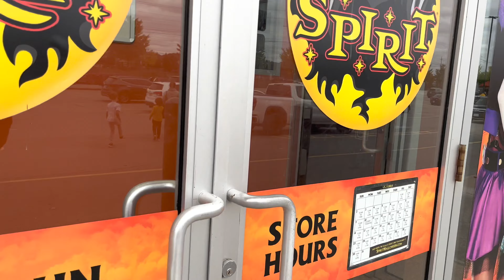HALLOWEEN STORE TORONTO CANADA 4K VIDEO| SPIRIT HALLOWEEN STORE WALKTHROUGH 2022